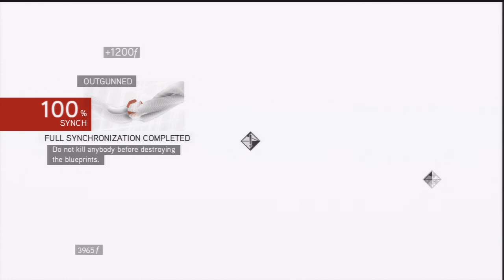Brotherhood of Assassins (Let's Play Assassin's Creed II Brotherhood) - Part 17